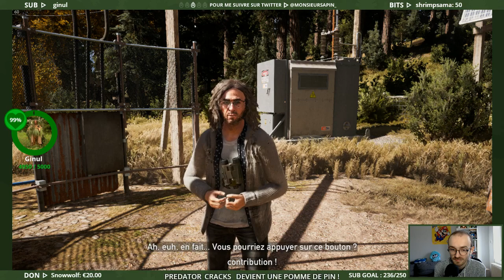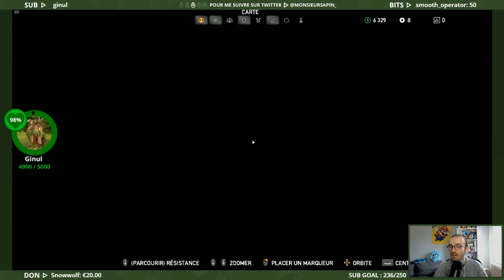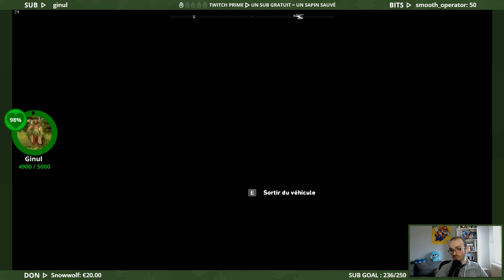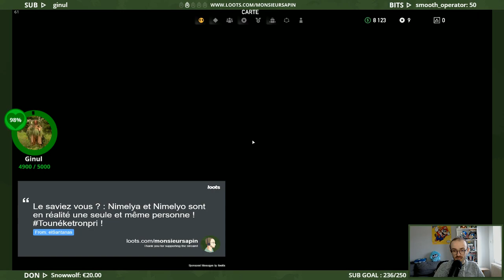Far Cry 5 (PC) - Lancer de tuyau simulator - 30/03/2018